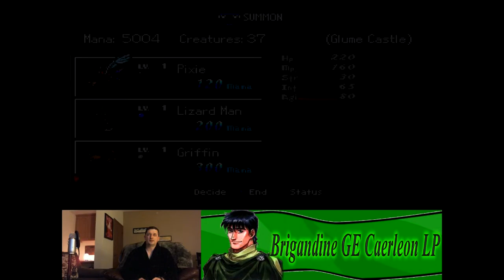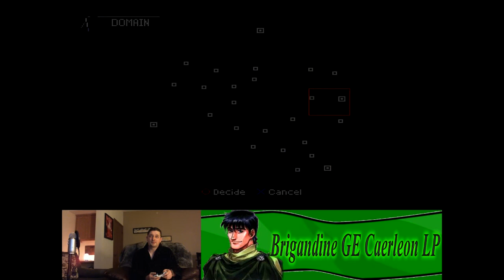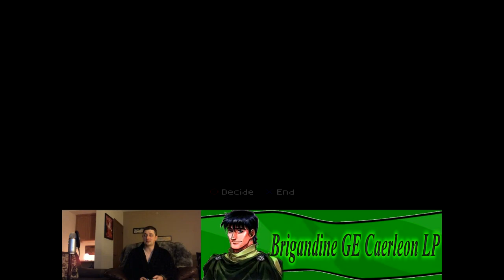Brigandine GE LP- Caerleon Ep.6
Too all the Brigandine Fans out there, welcome to my Caerleon LP! I will need Your help in choosing the extra Knight I take into the Bulnoil fight.
Please decide Knights I use besides Cai+ Dinadan and the monsters that he/ she can use before the fight with the evil necromancer.

Knights picked for Bulnoil fight : Dinadan, Merriot, Millia, Cierra, Shast, Shutleis,Sheluna, Shiriha
Knights going into Bulnoil Fight : Cai + Dinadan

Monsters picked for Bulnoil Fight : Triton (Scuba Steve), High Centuar, Fairy, Lizard G., Peg.